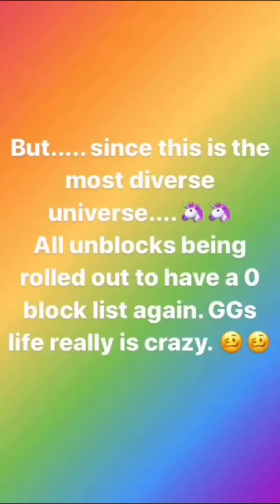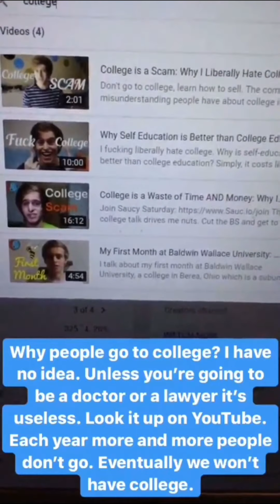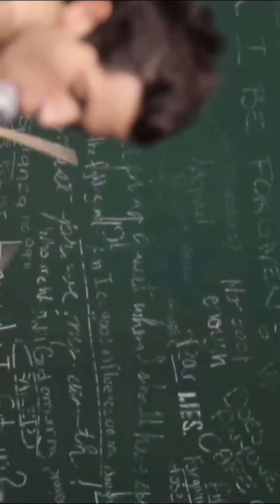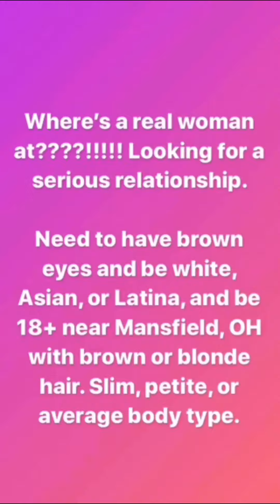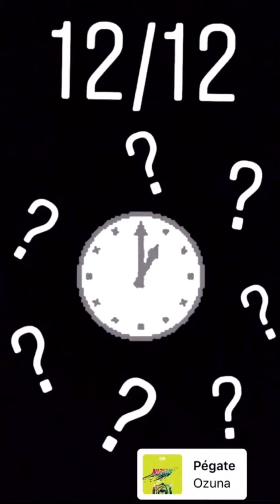Diversity, Business, MW, GF : 12-11-19